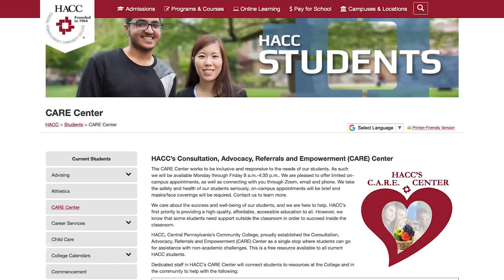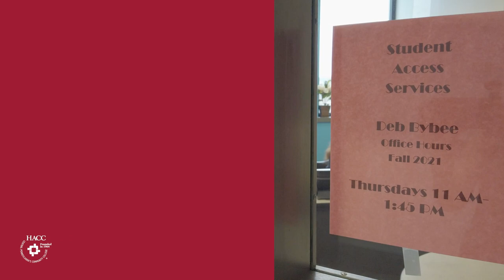Welcome to HACC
If you are interested in learning more about HACC, this video is for you!